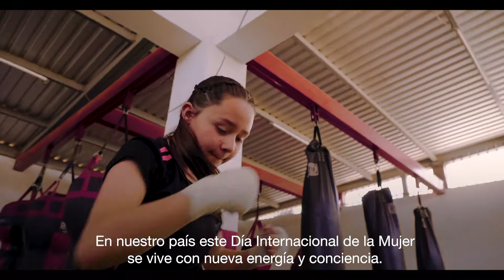DIA DE LA MUJER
Este 8 de Marzo se vive con una nueva energía y conciencia. ¡Unidas somos más fuertes ✨!